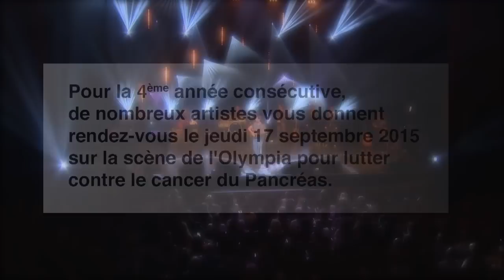Leurs voix pour l'espoir 3ème édition, les meilleurs moments!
Concert caritatif au profit de la fondation ARCAD dont les bénéfices servent à aider la recherche sur le cancer du Pancréas.
De nombreux artistes étaient présents: Christophe Mae, Dany Brillant, Michel Fugain, Julie Zenatti, Sofia Essaidi, Benabar , Renand Luce, Mickael Miro, Amir, Olympe, Black M, Dave, Joyce Jonathan, John Mamann, Louis Delort...

Prochain RDV le 17 sept 2015